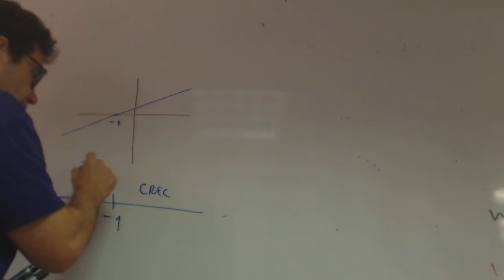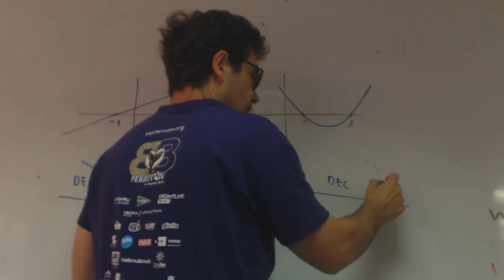Intervalos de crecimiento a partir de grafica derivada franjamanela Academia Usero Estepona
Intervalos de crecimiento a partir de grafica derivada franjamanela